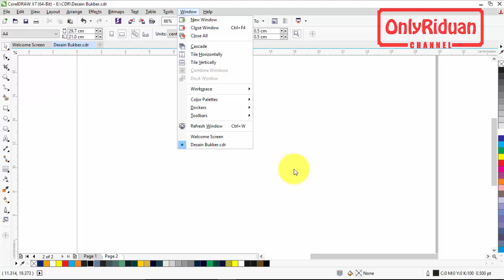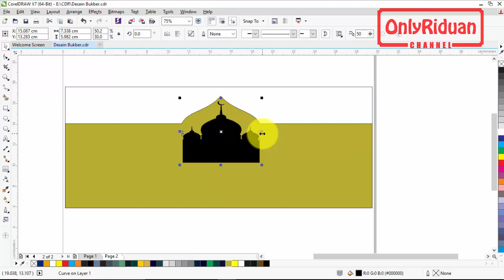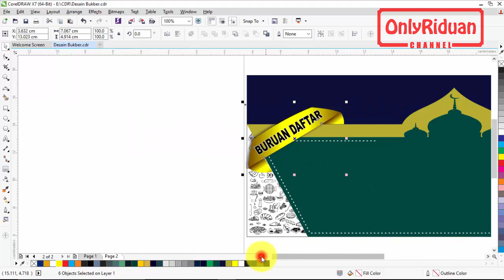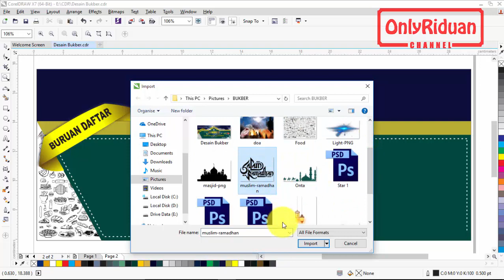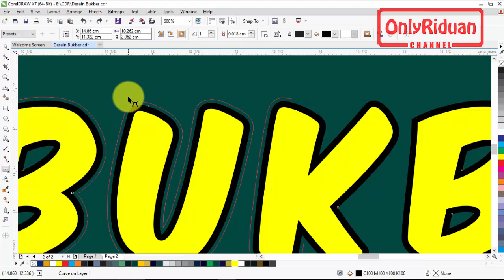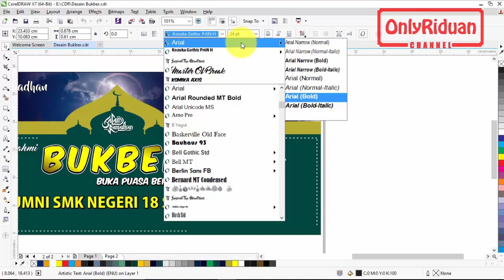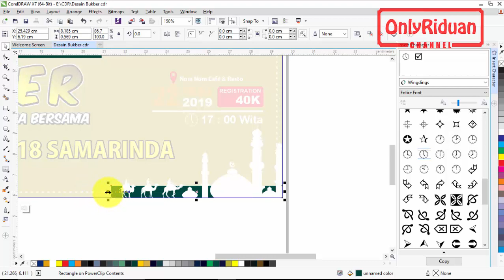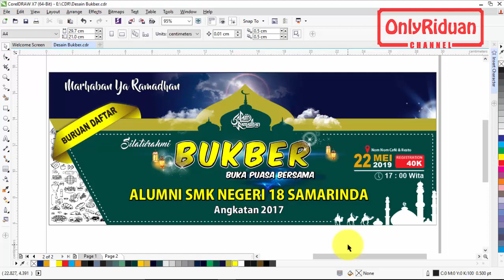Cara Membuat Desain Spanduk Bukber dengan Coreldraw - Ramadhan Banner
Full Tutorial cara membuat Desain Desain Banner Spanduk Bukber ( Buka Puasa Bersama ) di Coreldraw CDR. Dijelaskan secara detail dengan bahasa yang  mudah dipahami.

Semoga Bermanfaat